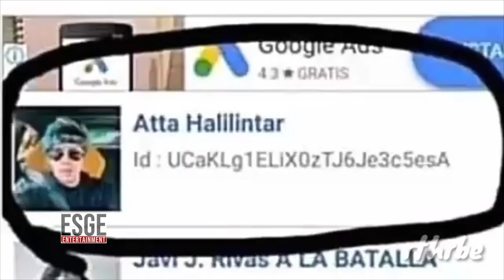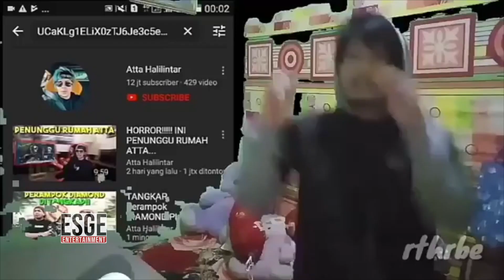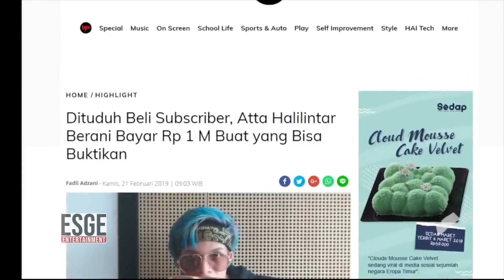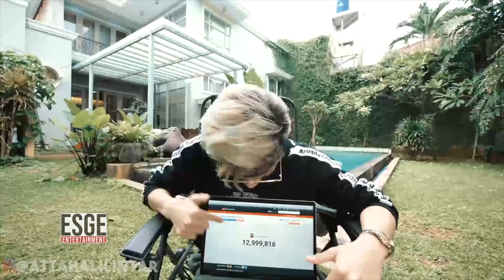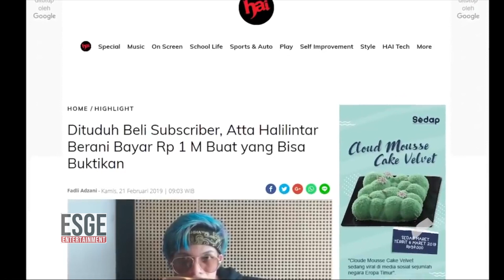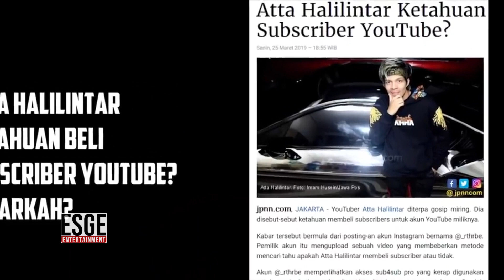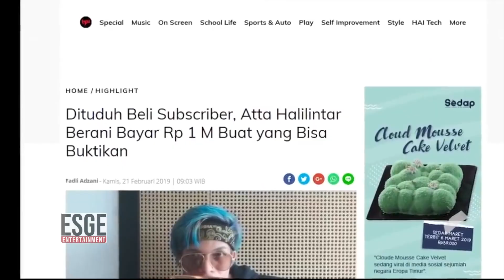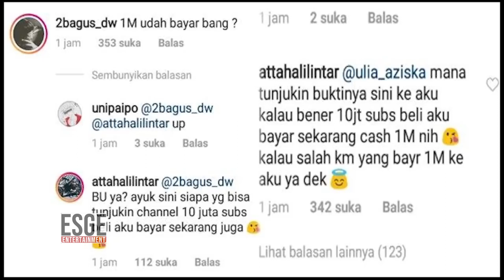ATTA HALILINTAR BELI SUBSCIRBER??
MENJADI YOUTUBER NOMIR WAHID DI INDONESIA DENGAN JUMLAH SUBSCRIBER MENCAPAI 13 JUTA LEBIH,ATTA DIHANTAM ISU TAK SEDAP JIKA IA MEMBELI SUBSCIRBER. APA KATA ATTA HALILINTAR DAN PARA SELEBRITI YANG KINI MENJADI YOUTUBER? SEPERTI APA DUKUNGAN KELUARGA KETIKA ATTA DIHADAPKAN PADA MASALAH?